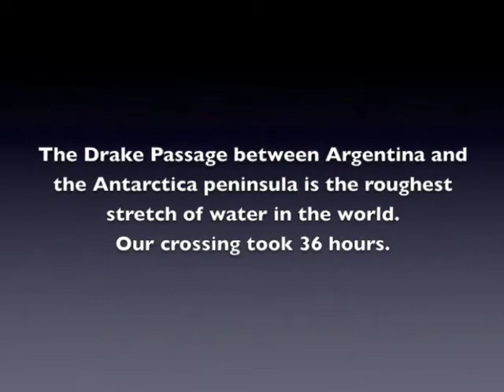Voyage to Antarctica on board MS Explorer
In February 2005, I went on the trip of a lifetime. In all my years of travelling, this had to be the most amazing trip. Sadly, our ship, the MS Explorer, sank and was lost in Antarctica after hitting ice on November 23, 2007.

Note: The music is called "Then and Now" from the album Elation by Kevin Laliberte (used with permission from the artist).